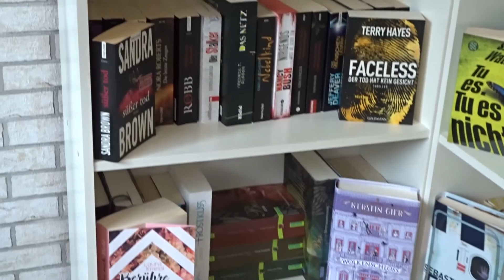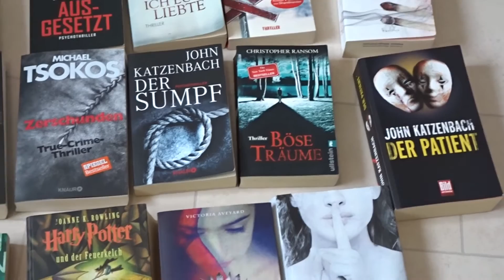Buchvorstellung+bisschen abspacken:D+Regal aussortieren